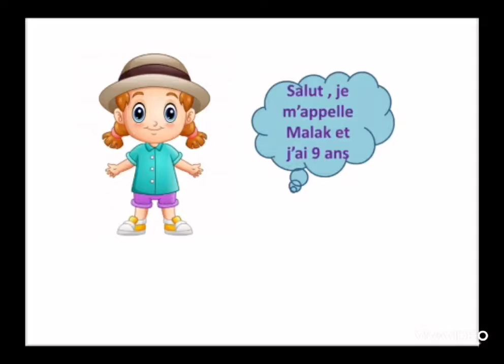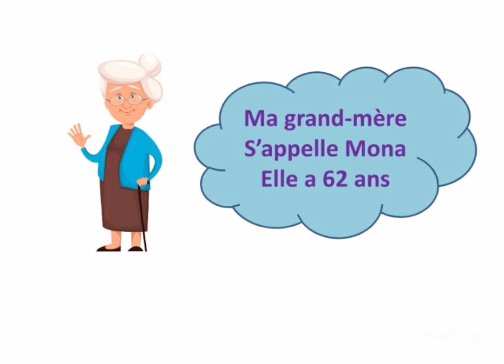presenter ma famille